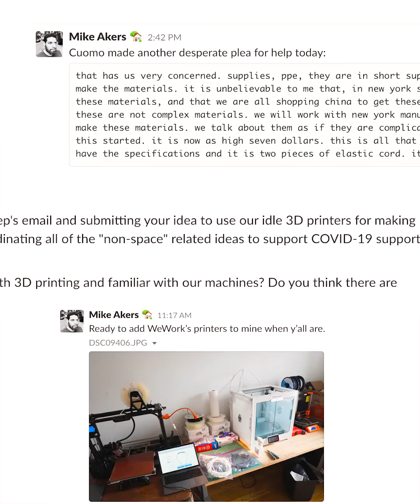3D Printing PPE for COVID-19 Front Line Workers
WeWork employees using 3D printers to produce face shields out of local WeWork locations. Face shields to be donated to hospitals in the fight against COVID-19.